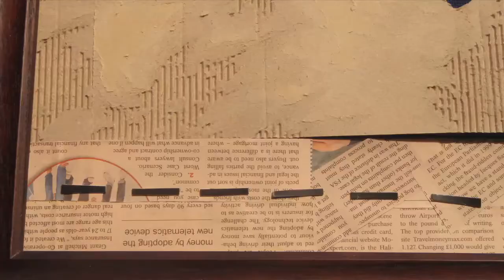The Carbon Cult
Good & bad news on how to lower CO2 levels, save money, and use gadgets to generally protect the environment and make life better.

It's your environment. Join in.

The Carbon Cult is on FB!

(Animation and music arranged by: Sarita Mehra
Narration: Surina Kelly)